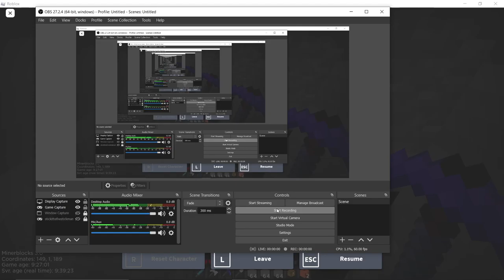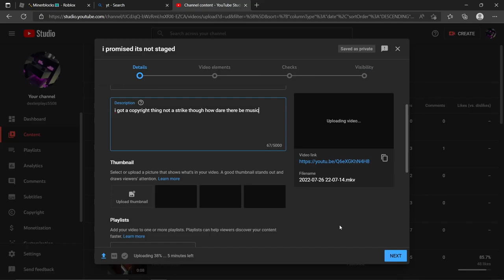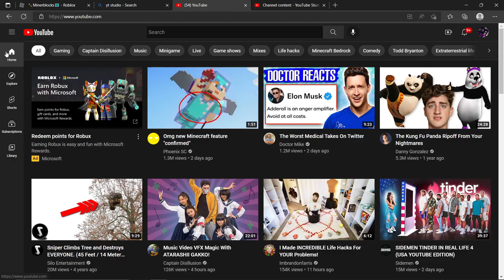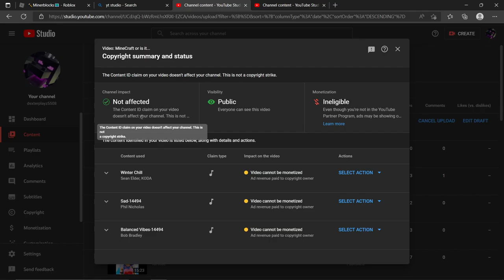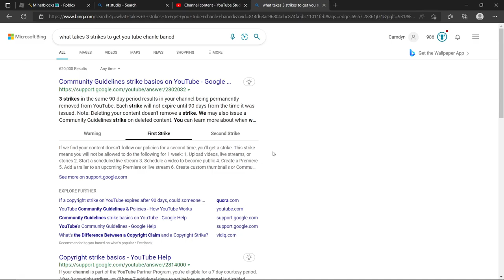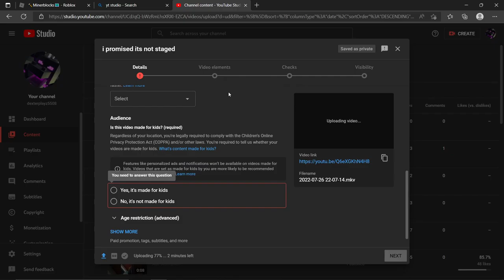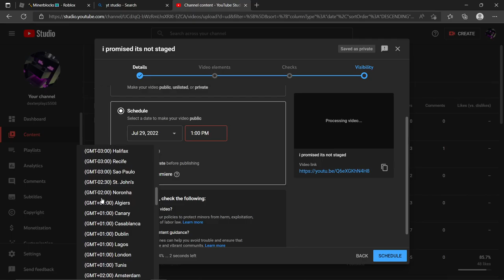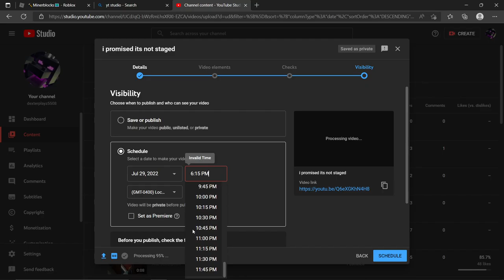I 🧡 JACK-O-LANTERNS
jack-o-lanterns what more to say and sorry about the song its in the game next time ill make my mic closer and turn down the game a little and the transition sounded cooler in my head rember to COMMENT FOR A SEMI COOL PUMKIN BUILD ETHIER COMMENT WHAT YOU WANT OR LEAVE IT UP TO ME